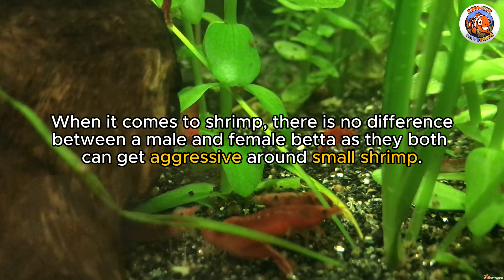Will Bettas Eat Shrimp? Here's How To Keep Both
Are you considering putting a Betta with a Goldfish in the same tank? If yes, check out this video before you try it. Can Bettas and Goldfish Live Together? The quick answer is no. This video discusses the reasons why they are not compatible.

Watch the entire video till the end to get all the information.

Timestamps
00:00 Introduction
00:47 Betta Fish Intro
01:07 Why They Might Eat Shrimp
01:28 Size Matters
02:10 Tips And Tricks
02:45 Get Lots Of Hiding Places
03:05 Get A Big Tank
03:25 Amanos MIGHT Work
03:51 Ghost Shrimp Are Good Tests
04:27 Bamboos Are The BEST to Try
05:57 Vampire Shrimp
06:50 Feeding With Bettas And Shrimp

Legal Stuffs
This video includes footage from various sources, including stock footage, manufacturer-provided clips, and content from fellow creators. Aquarium Store Depot does not claim exclusive ownership over this material and uses it under the fair use guidelines set forth in Section 107 of the Copyright Act of 1976, which permits use for purposes such as commentary, criticism, and education.

Aquarium Store Depot provides EDSA (Educational, Documentary, Scientific, and Artistic) content to support your aquarium education journey with engaging, informative, and artistic material. All content on this channel aims to promote responsible aquarium care and maintenance, following standard and traditional practices. No animals were harmed in the making of these videos.